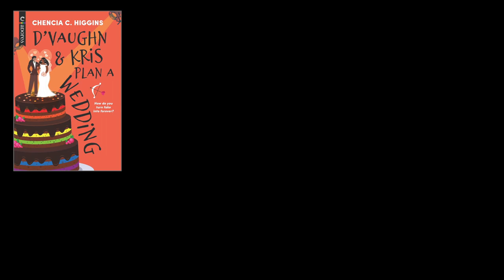Another belated wrap-up // Everything I read in November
Late again, but yolo swag. :)